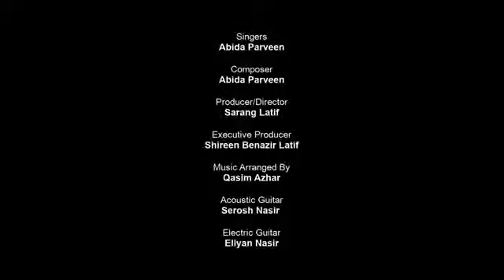Abda Perven 5